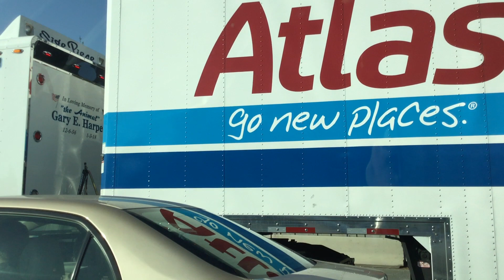Afternoon Mercer Island School Buses 10/13/22